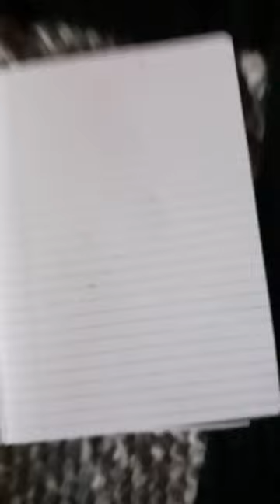1 martie 2024